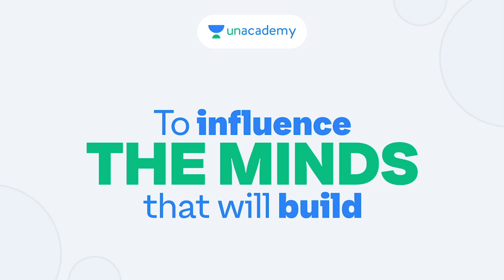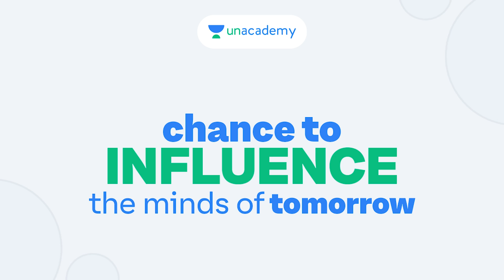Introducing Phoenix Program by Unacademy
Embark on the 12-week journey to become a Top Online Educator
Always wanted to become a Top Online Educator in the country? Now you can. The Phoenix Program will help you hone your skills and equip you with all you need to make your dream come true. Let’s shape the future and carve a meaningful tomorrow for the next generation together.

The Phoenix Program Advantage

A one of its kind program to help you become a Top Online Educator of the country

Sharpen Your Skills
Network with Peers
Take Charge of Your Future
Meet the Maestros
Be the Change
Overview

A great Educator never stops being a Learner. As an online Educator, the world is your classroom. You have a bigger and better opportunity to establish your brand and spread knowledge to every corner of the world. With the Phoenix Program, you will get to:
Benefits
Shape the Future, Today
Becoming a Top Online Educator is now within reach with the Phoenix Program. With this exclusive program you get to:
This unique program will help you hone your strengths and equip you with specific skills needed to succeed in the Ed-tech ecosystem.
Network With The Best
With Iconic mentors guiding you throughout the 12-week program, you get to learn from those who have carved a name for themselves.
Experience Financial Independence
With the Phoenix Program, you get to understand the online Education ecosystem and the ways in which you can make remarkable progress in your career as well as income.

Effect A Change
Once you graduate from this exclusive program, you will get to play a crucial role in shaping the future of learning in India.